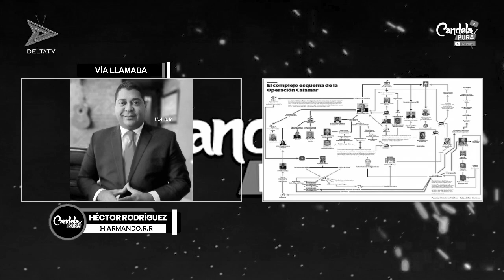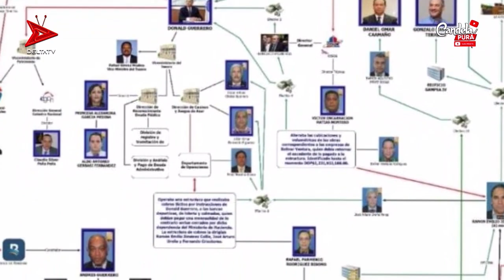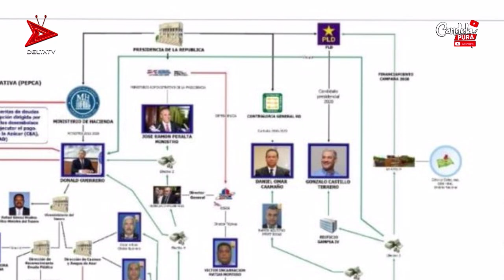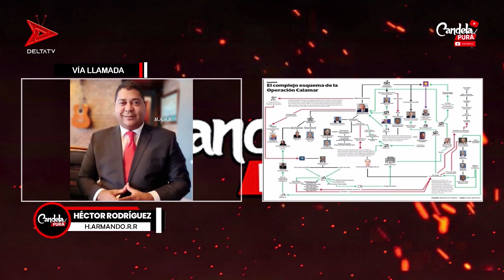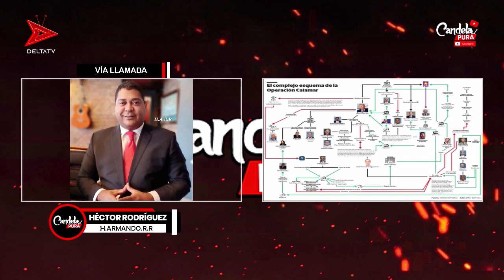¿Una operación mafiosa supuestamente a lo interno del estado dominicano?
Según la Pepca, en dicho documento “la estructura criminal tenía un registro de cada caso de expropiación y de cómo se distribuían los fondos de cada libramiento que autorizaba el imputado Ángel Donald Guerrero Ortiz, y lo que le correspondía al candidato oficial del Partido de la Liberación Dominicana, PLD, el imputado Gonzalo Castillo, que se identificaba con el codinome “Oficial”.El excontralor del Banreservas, Andrés Guerrero, fue una pieza clave para la captación de fondos del supuesto entramado de corrupciónEn el caso específico de la gestión de cobro mediante cesión de deuda, relativa a  la Sociedad Inmobiliaria El Algodonal S.R.L., que los investigadores cifran en 553,160,000.00, la estructura se habría quedado con el 74 % del monto. De ese total.

Entre ellos la distribución habría sido de la manera siguiente: “Ofic.

En otros casos, indica, la totalidad del cobro quedaba en manos de los imputados.

Pagos con cheques
Según la Pepca, la “estructura criminal” utilizó los contratos que tenían empresas de Bolívar Ventura con la Oficina de Ingenieros Supervisores de Obras del Estado (Oisoe), para realizar de manera fraudulenta acuerdos de reconocimiento de deudas por obras adicionales que no fueron realizadas. Bajo esa modalidad lograron distraer al Estado RD$1,231.9 millones, los que habrían sido utilizados en el financiamiento del candidato Gonzalo Castillo en las primarias del PLD. Con ese esquema habrían distraído del erario RD$704,298,350.00, suma que se habrían hecho efectiva mediante cheques a nombre de las compañías de Ventura.Los codinomes son citados en varias partes de la solicitud de medida y se identifican de la siguiente manera: Ofic. = Gonzalo Castillo y José Ramón Peralta; MM= Ramón Emilio Jiménez Collie (a) Mimilo; JA= José Arturo Ureña; FC= Fernando Crisóstomo; MX= Ministro Donald Guerrero; ER= Emilio César Rivas Rodríguez; OC= Daniel Omar Caamaño.

Lic. Héctor Armando Rodríguez Rosario Analista Geopolitico internacional